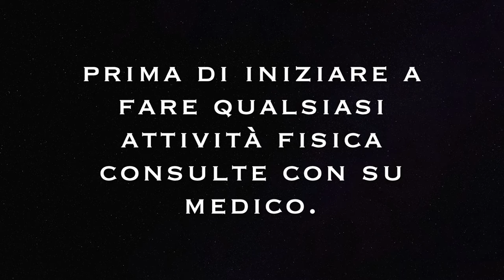ESERCIZI DI BASE CORPO LIBERO || TRAZIONI PETTO E TRICIPITI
in questo video esercizi di base a corpo libero || trazioni braccia  petto e tricipiti
esercizi per le braccia a corpo libero.
come rassodare la parte superiore di nostro corpo.